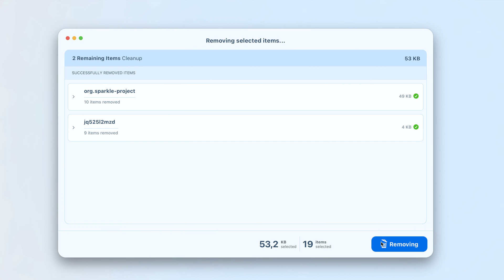How to Uninstall Avast Security on Mac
Avast is a powerful antivirus application that protects your computer from viruses and hackers while securing your privacy. However, you may need to uninstall Avast at some point. In this video, we’ll show you how to safely and completely remove Avast from your Mac. Follow our step-by-step guide for a smooth and thorough uninstallation process!

TIMESTAMPS
0:00 - Intro
0:24 - How to remove Avast from your Mac

If you have any questions or suggestions, the Nektony team is always happy to answer.

This video may contain references to brands or products owned by other companies. A list of some used trademarks and copyrights is provided below: Avast®, Avast Security®.